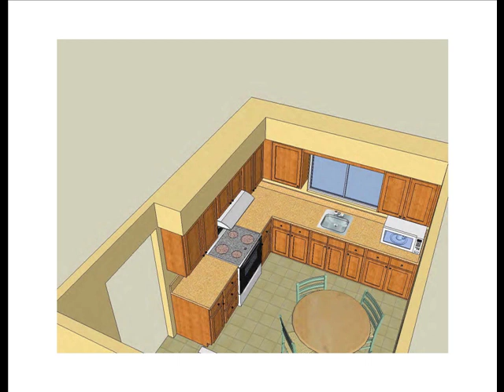Real Life Kitchen In SketchUp Before and After (Two Solutions)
A two family home kitchen re-designed using SketchUp. The existing kitchen was from the 50's and lacked more countertop space, space-saving corner base untis, full height wall units and the finish was ordinary plywood.
The new design took advantage of the space including more contemporary hardware and finishes.